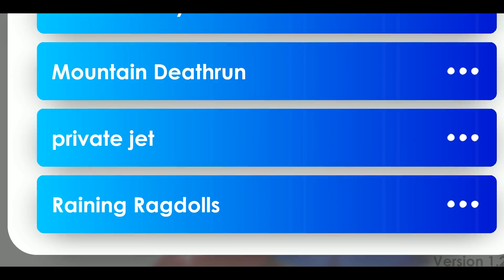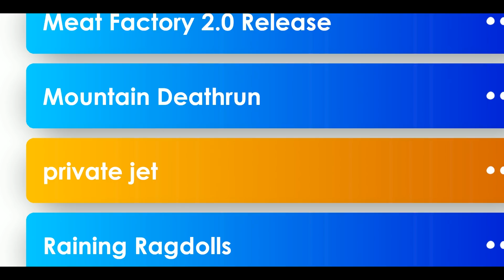This Evil MEAT FACTORY Shreds INFINITE RAGDOLLS And It's GROSS In Fun With Ragdolls: The Game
Welcome to Fun With Ragdolls: The Game! Inspired by the classic animation, this physics-based sandbox title has you building traps and contraptions for a variety of different ragdoll men. Using lazers, fans, black holes and more, can Steve and G.U.I.D.O rip apart every ragdoll before time runs out?

You're a ragdoll! What's the point of the game? Do what a ragdoll be meant to do and flop, fall, or crash on to things and get points by doing so! Don't be nervous!
Game Modes
Sandbox
Build worlds for you and your ragdolls! Choose from a collection of canons, black holes, giant fans, ragdolls (obviously), explosives, lasers, and much more!
Mini-Games
They're basically mini-adventures that you can win and lose from!
Explorer
Out of ideas for what to build? Want to dive right in without having to create from scratch? Explorer offers pre-built environments!
Customization
Change the look of your ragdoll from an assortment of skins and faces that you can unlock as you progress through the game!